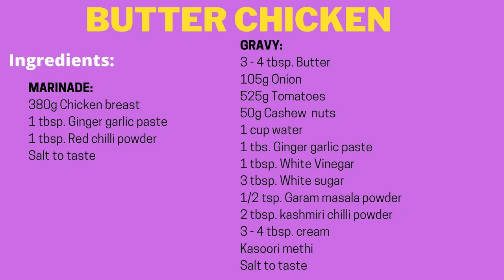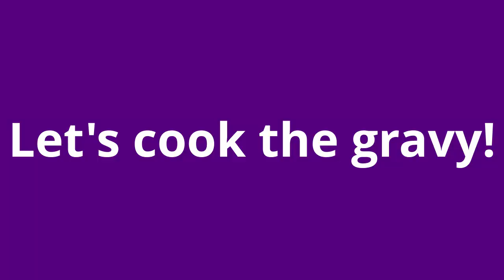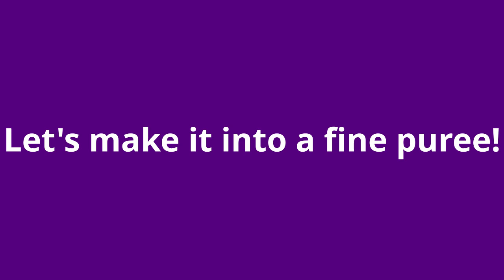Butter Chicken Recipe | Murgh Makhani | Rubie Fernandes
Butter chicken or murgh makhani is a curry of chicken in a spiced tomato, butter and cream sauce. It originated in the Indian subcontinent as a curry. It is similar to chicken tikka masala, which uses a tomato paste.

God bless you all and enjoy! 🙏